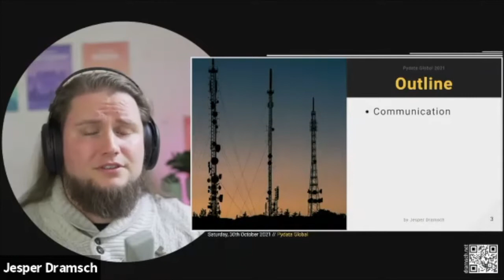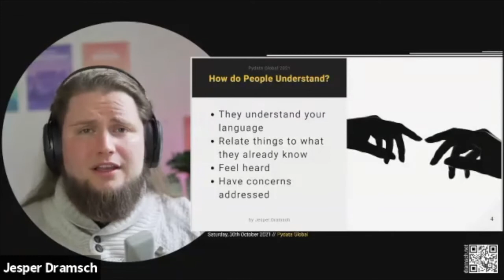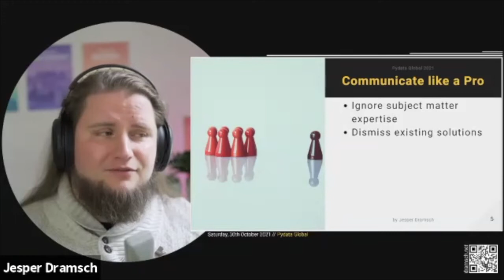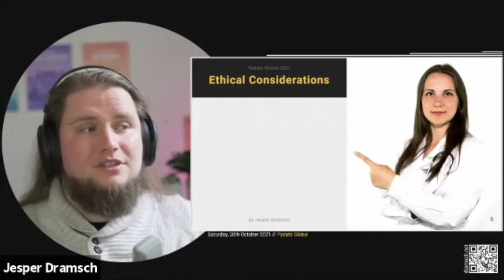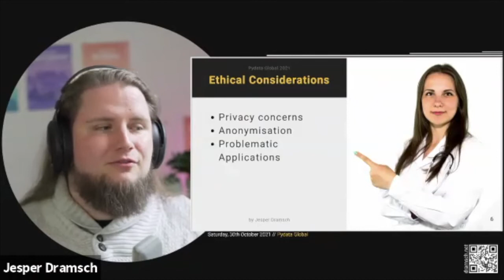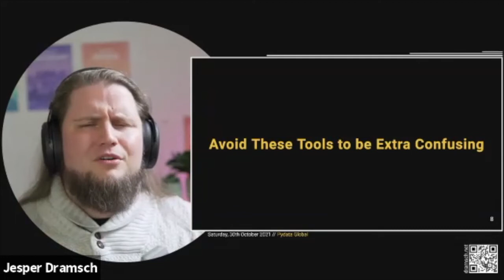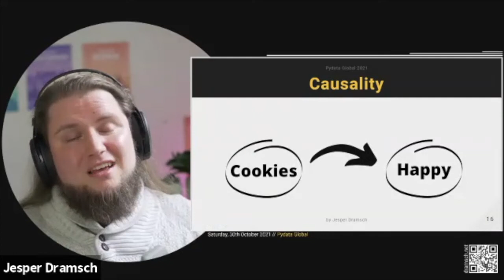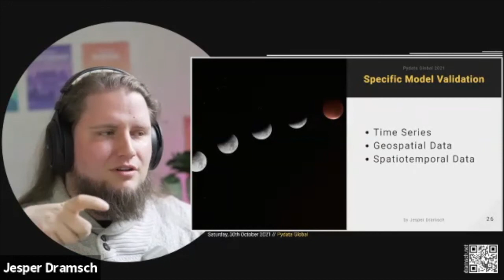How to Guarantee No One Understands Your ML Project - Jesper Dramsch | PyData Global 2021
How to Guarantee No One Understands What You Did in Your Machine Learning Project
Speaker: Jesper Dramsch

Summary
I recently got a machine learning job in a place of hundreds of non-machine learning experts. I got that job specifically for my skills of communication around machine learning projects. This talk will discuss the risks of projects but specifically how we can communicate results to any stakeholder and use Python along the way.

Description
Data science and machine learning can be a lot of fun. Freshly out of university, a bootcamp, or through the grinder of a Kaggle competition, we learned all the neat technical tricks. Suddenly that's only a basic requirement to get a job or even make anyone interested in your machine learning project. Let's dissect that.

Working on a model for a few days, researching the architecture, perfecting all the tweaks and fixing all the leakage can make us forget that we're the only one that deep into the material. I sure do. But technobabble will not get us anywhere. The problem is that no one else is that deep into it or necessarily even cares. Depending on the company you keep, it may even be worse. I'm originally a geophysicist. Among physicists, you have a large number of people highly sceptical of machine learning. Talking too much about the specifics of the machine learning model may be actively detrimental. Funnily, sometimes we have the completely opposite problem, like I do at my new job. I'm amongst people who run circles around me on the topic of classic statistics. Yet, and this may come as a surprise, they know less than me about machine learning.

So how do we fix that? How do we scale that gap? (And how do we make this into an interesting Talk?)

Communicating machine learning and data science means building trust with your stakeholders. (Be they your job interviewer, grant coordinator, colleagues, or management at a job.)

There's a specific time and place for talking shop, and that's when you're with other mechanics. In this talk, I will dive into the more abstract understanding of setting expectations around machine learning with stakeholders in the beginning. Then we'll progress into tools and strategies to communicate machine learning results to people who don't necessarily care about machine learning.

We'll explore specific tools from machine learning explainability, interpretability and touch on causality. We'll talk about ethical considerations. We'll explore helpful visualizations and tools for interactivity. Finally, we talk about model validation specific to different expert domains and tie it all together.

Jesper Dramsch's Bio
Jesper Dramsch works at the intersection of machine learning and physical, real-world data. Currently, they're working as a scientist for machine learning in numerical weather prediction at the coordinated organisation ECMWF.

Before, Jesper has worked on applied exploratory machine learning problems, e.g. satellites and Lidar imaging on trains, and defended a PhD in machine learning for geoscience. During the PhD, Jesper wrote multiple publications and often presented at workshops and conferences, eventually holding keynote presentations on the future of machine learning.

Moreover, they worked as consultant machine learning and Python educator in international companies and the UK government. Their courses on Skillshare have been watched over 25 days by over 2000 students. Additionally, they create educational notebooks on Kaggle, reaching rank 81 worldwide.

00:00 Welcome!
00:10 Help us add time stamps or captions to this video! See the description for details.